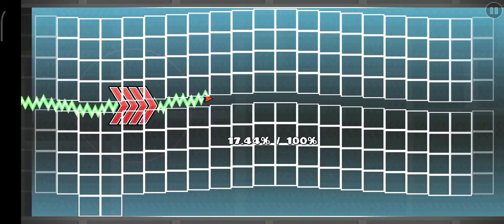your not favorite by dolphy5 (unnerfed)